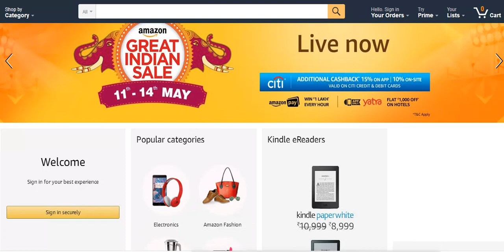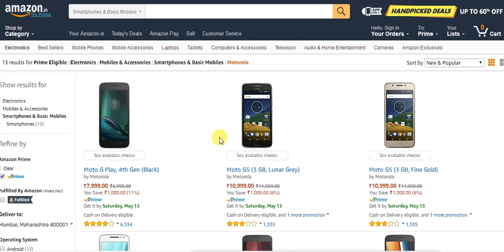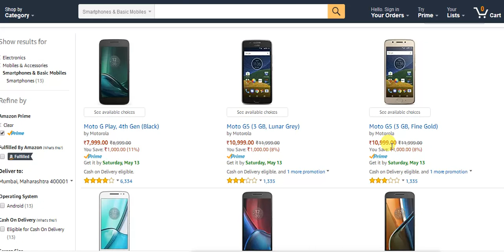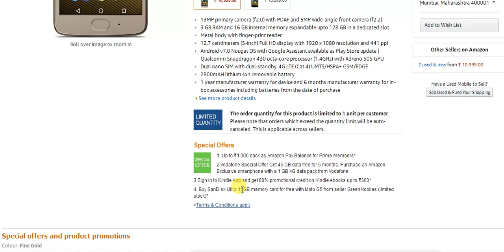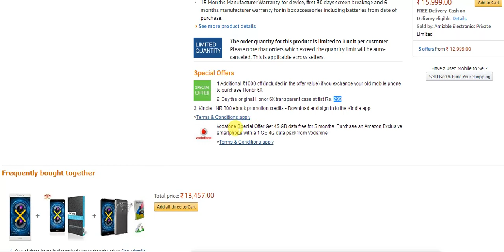Amazon Great Indian Sale, offers that will never come again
Amazon Great Indian Sale has kicked off and there are plenty of offers on your favourite mobiles, TVs, laptops, and a whole lot more. If you are in the market for electronics, you will be able to get some great deals as part of the ongoing Amazon sale, and rival Flipkart's sale that starts later this week. But if you are confused with the all the offers that are part of the Amazon Great Indian Sale, and just want to just know the best deals mobile phones and other electronics, we have you covered. Here are the best offers on smartphones, Amazon Kindles, TVs, and other products as part of the sale:

Mobile offers during Amazon sale
The best offer during the Amazon Great Indian Sale is undoubtedly on the iPhone 7 32GB, which is selling at its lowest online price yet. Currently down to Rs. 43,999 (MRP Rs. 60,000), it beats all other previous offers. We don't think Flipkart will be able to match a price this good during its Big 10 Sale scheduled for later this week. If you're in the market for an iPhone 7, this is the time. The iPhone 7 features a 4.7-inch Retina display, a 12MP primary camera with optical image stabilisation, and is powered by Apple's A10 chip.

Price: Rs. 43,999 (MRP Rs. 60,000)
Link: Amazon

Honor 6X 64GB
The Honor 6X 64GB is currently down to Rs. 12,999 (MRP Rs. 15,999) as part of th Amazon Great Indian sale. That's a great price for a device with these kind of specifications: 12MP + 2MP dual lens primary camera and an 8MP front-facing camera, 5.5-inch full HD display, 3340 mAh battery, and it runs Android 6.0.1 Marshmallow out of the box. The 15-month manufacturer warranty includes a 30-days period of screen breakage cover and 6-months for accessories.

Price: Rs. 12,999 (MRP Rs. 15,999)
Link: Amazon

The Apple iPhone SE 32GB is being sold at a discounted price of Rs. 20,999 (MRP Rs. 27,200) as part of the Amazon sale. This is one of the lowest price points we've seen on the iPhone SE. The iPhone SE feature's Apple's iconic design with a 4-inch display. It includes a 12-megapixel primary camera and a 1.2MP front-facing camera. It is powered by Apple's A9 processor, and runs iOS 10 out of the box.

Price: Rs. 20,999 (MRP Rs. 27,200)
Link: Amazon

Though not available at a discount, Amazon is offering Prime members exclusive access to the Xiaomi Redmi 4a as part of the Great Indian Sale.

Link: Amazon

Offers on TVs and other electronics during Amazon sale
TCL 55-inch 4K smart LED TV
Add a big-screen 4K TV to your living room at a budget. The TCL 55-inch 4K smart LED TV is currently down to Rs. 45,990 (MRP Rs. 48,990) as a Lightning Deal during Amazon Great Indian Sale. The TV comes with three HDMI ports and two USB ports. It includes 1.5 years worth of manufacturer warranty in case anything goes wrong. The Lightning Deal is expected to run multiple times during the sale days.

Price: Rs. 45,990 (MRP Rs. 48,990)
Link: Amazon

Lenovo Miix
If you're in the market for a Windows 10-based hybrid, the Lenovo Miix is worth a shot. The two-in-one is down to Rs. 49,990 (MRP Rs. 56,690) during the Amazon sale. You can even get a no-cost EMI offer on this device. A no-cost EMI offer lets you purchase anything with EMIs on a credit card, and you end up getting the entire interest component of the EMIs back. The device runs on an Intel Core i3 processor, supported by 4GB of RAM. It includes a 128GB SSD, and runs Windows 10 Home out of the box.

Price: Rs. 49,990 (MRP Rs. 56,690)
Link: Amazon

Kindle E-readers
As expected with any major Amazon sale, its best two Kindle variants are available at a discount. The Kindle Paperwhite is down to Rs. 8,999 (MRP Rs. 10,999) while the all-new Kindle is available for Rs. 5,000 (MRP Rs. 5,999). If you're confused, the Paperwhite comes with a backlit display while the all-new Kindle does not. This means you'll be able to read books on a Kindle Paperwhite when you're in the dark or dimly lit places. The all-new Kindle is great if you don't need a backlit display. You also get 6 months worth of Kindle Unlimited for free with your purchase.

Links: Kindle Paperwhite, All-New Kindle

Honor 6X (Gold, 32GB) @10,999/
Honor 6X (Gold, 64GB) @12,999/

Moto G5 (3 GB, Lunar Grey) @11,990/
Moto G Plus, 4th Gen (White, 32 GB) @14,196/

Apple iPhone 7 (Black, 32GB) @43,999/
Apple iPhone 7 (Jet Black, 128GB) @65,999/

Coolpad Note 5 Lite (Space Grey, 3GB RAM + 16 GB) @6,999/
Coolpad Note 5 (Space Grey, 32 GB) @9,999/